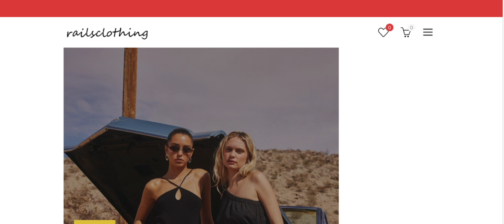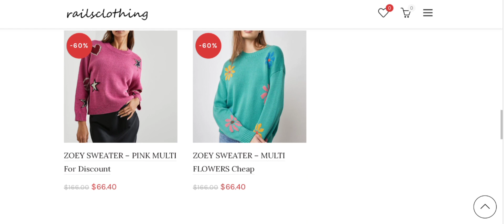Rails Clothing Reviews (Apr 2024) Check The Site Scam Or Legit? Watch Video Now | Scam Expert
Rails Clothing Reviews (Apr 2024) Watch Unbiased Review Now! | Scam Expert

Do you want to know about Rails Clothing Reviews? Watch this video till end because in this video you will get to know about the legitimacy of the site.

1. How to Refund on PayPal? Step-By-Step Guide on the Refund Policy

2. How to get a refund for a fraudulent credit card transaction

3. How to check whether a product is genuine or not?

Scam Expert